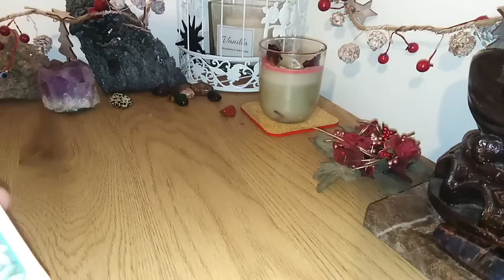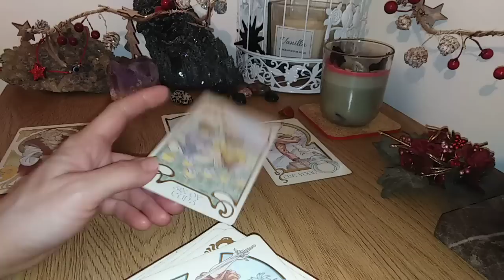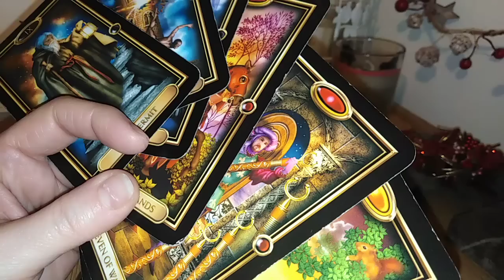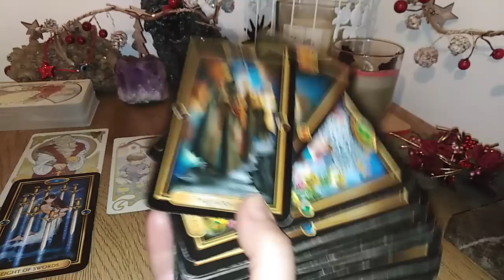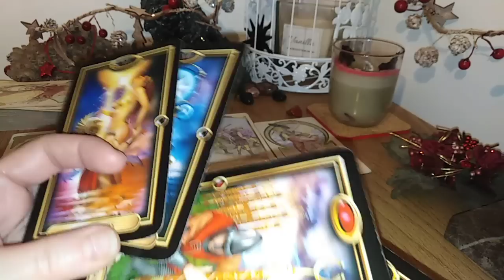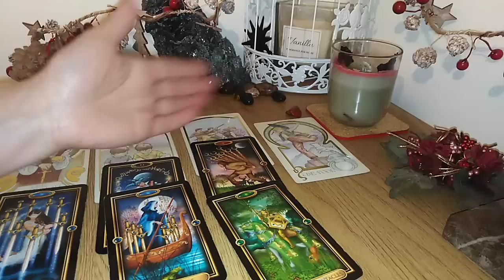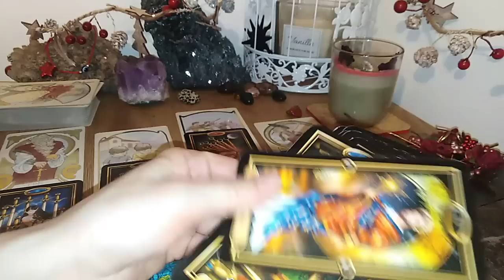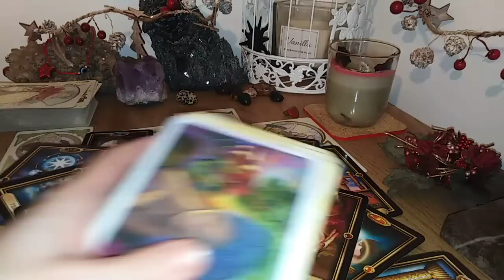SCORPION - VOI SI ALTA PERSOANA IN ACEASTA PERIOADA - 15/30 IANUARIE 2023 - PLONJATI IN CUPA IUBIRII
Etalare pentru zodia SCORPIONULUI Soare, Luna, Ascendent, Venus sau Nodul Nord. A se retine ca aceste citiri sunt colective. Va invit sa Selectati informatiile care corespund vietii voastre particulare.